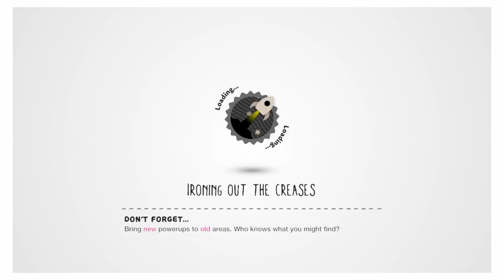LittleBigPlanet3 Episode 11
LittleBigPlanet3 is owned by sumo digital media molecule supermassive games and tarsier studio. I take no credit for the game.Check out F3AR_THE_MOON02's channel.